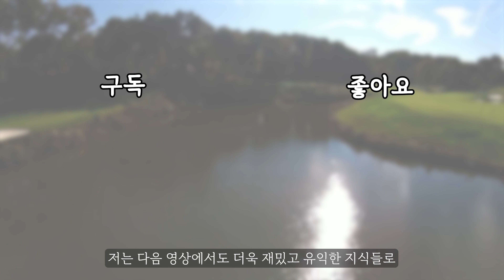볼스피드는 '딱 한가지'만 바꿔도 무조건 늘어납니다. 이게 정답입니다 (조강희프로 2부)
오늘의 레슨 : 조강희 프로님